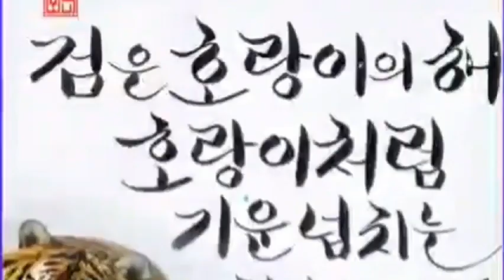[시각장애인TV_김일근이 사는 세상]'새해 복 많이 받으세요'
안녕하세요 시각장애인 TV_김일근이 사는 세상 빛나라입니다.

2022년 호랑이의 해
가정과 직장 하시는 모든 일이
잘 되는 한 해 되시길 기원합니다.

There is another world that you see with your invisible eyes.
보이지 않는 눈으로 보는 또 다른 세상이 있다. - 김일근 -